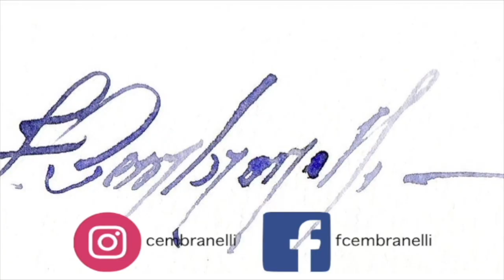Demo for Nevada Watercolor Society, Poppies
Materials

Paper:

Baohong (Cold Pressed), 300 g/m3 or 140lbs

ES_Water Lilies - Mathilda Skonare Karlsson
ES_Past Love - Ruiqi Zhao
ES_Home - Ever So Blue
ES_Glowing Embers - Megan Wofford
ES_Lightdrops - Peter Sandberg
ES_Jamais perdu - Lo Mimieux
ES_As the Dew Dries - Martin Klem